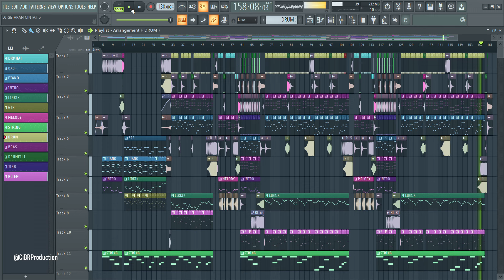DJ GETARAN CINTA [ Versi FL Studio ]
DJ Dangdut Instrument FL Studio Version
Judul : GETARAN CINTA
Cipt / Music Arr : Ci-BR
Created @CiBRProduction